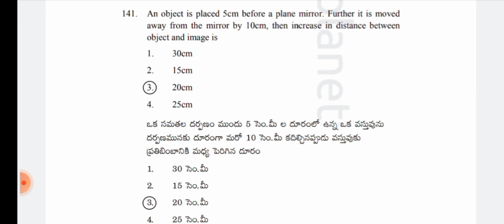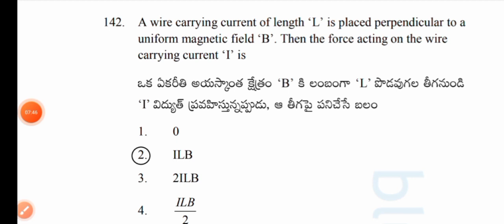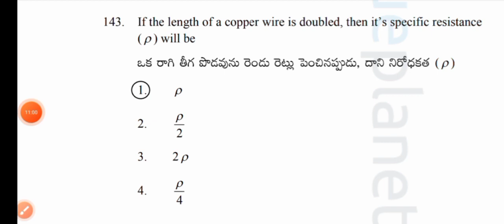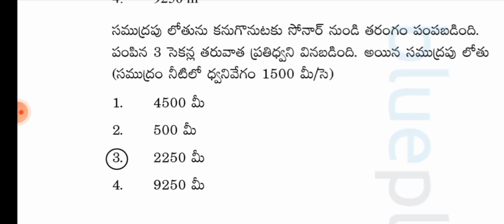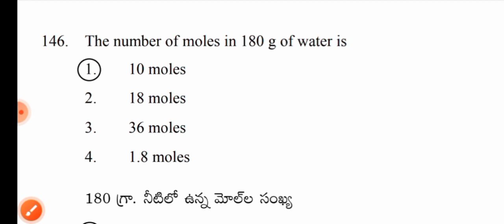🔴Dsc physics and chemistry most imp bits discussion part 5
In this video,we discussed previous questions of  physics and chemistry in dsc.
how to learn physics and chemistry for dsc